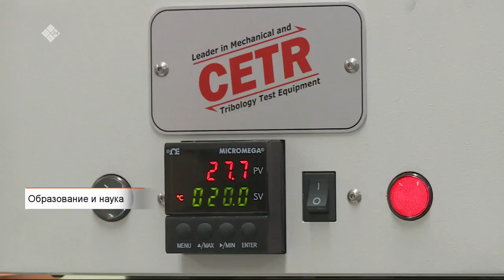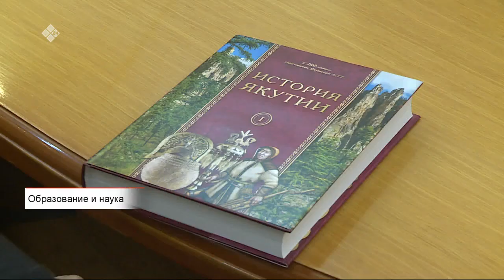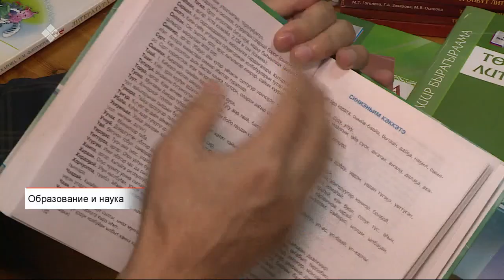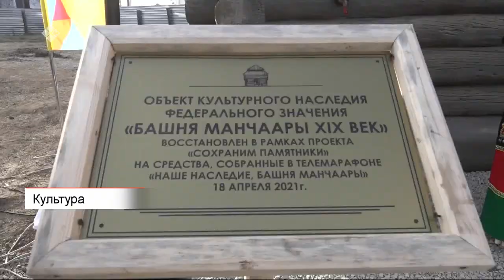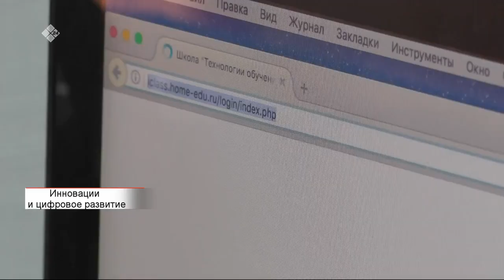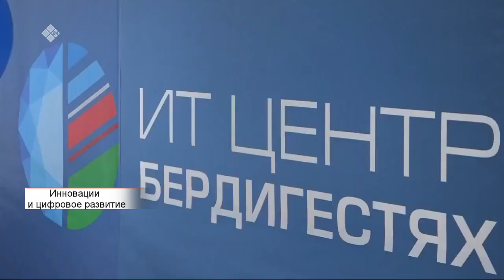Отчет правительства РС(Я) (13.02.22)